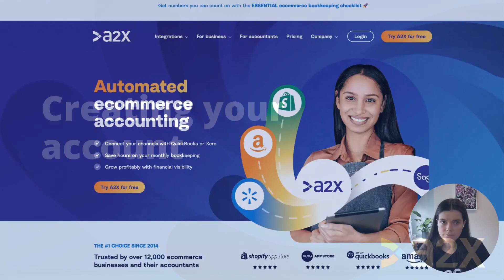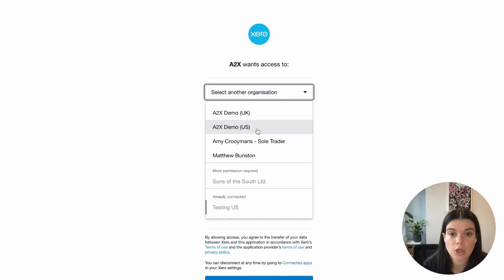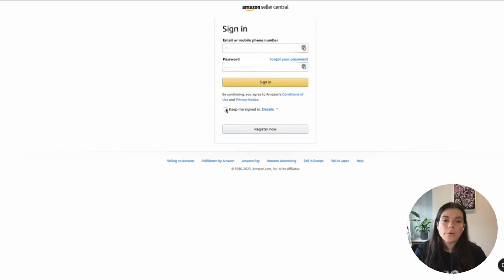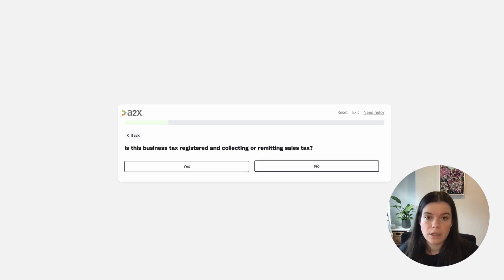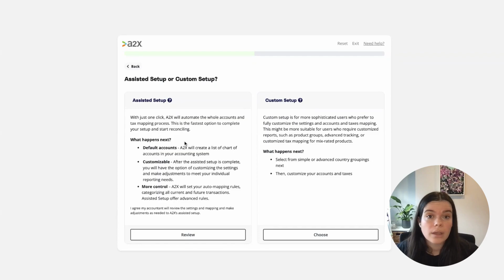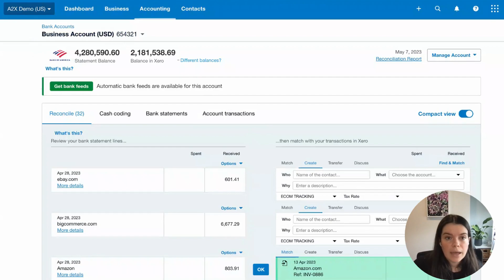Setting Up Your Amazon to Xero Integration with A2X [Extended]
Want to integrate Amazon with Xero? Use A2X for automated, accurate Amazon payout reconciliations in Xero. This video is a step-by-step guide explaining to how to get set up with A2X.